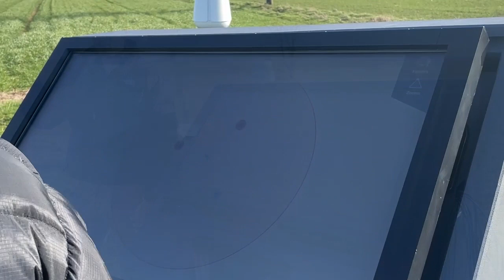AeroSentry Marine - Customer Demo Day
AeroSentry Marine is a maritime version of our proven land-based drone defence technology. The system detects and mitigates the threat posed by unmanned aerial vehicles (UAVs). It combines passive background scanning radio frequency technology with real-time signal analysis meaning that the system can identify and track (range, altitude and bearing).

Drone Defence products are the must-have security enhancement for superyacht owners. With the proliferation of drone technology, owners, crew and operators are reporting increasing numbers of drone incidents.